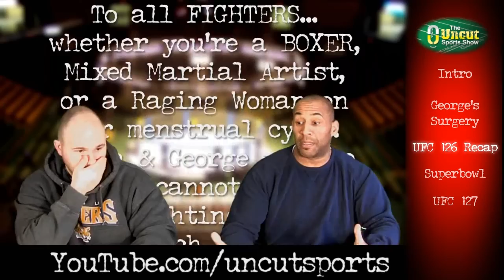Anderson Silva KO's Vitor Belfort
Anderson Silva KO's Vitor Belfort, and Jon "Bones" Jones earns March Title Shot against Mauricio Shogun Rua